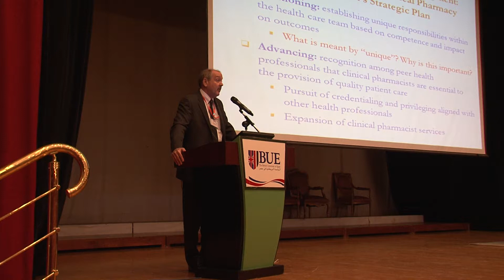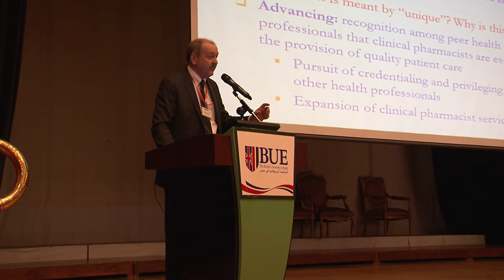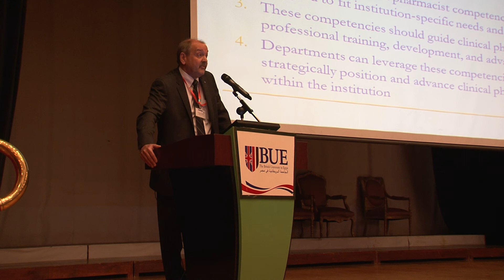Dr Michael Maddux Presentation Day 2